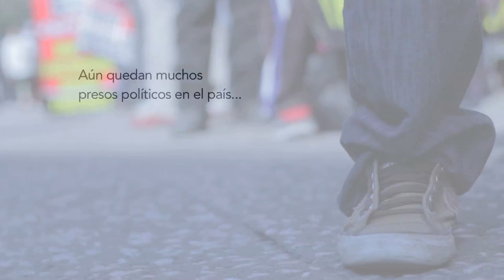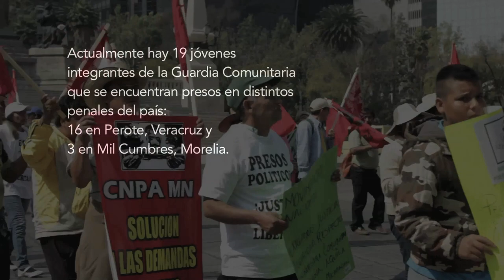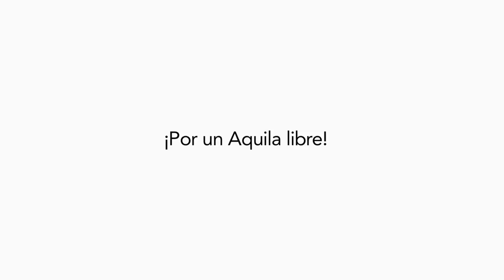Aquila libre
El 28 de Enero del 2014, diferentes movimientos de 14 estados que forman parte de la CNPA-MN (Coordinadora Nacional Plan de Ayala), vinieron a la capital del país a exigir la Libertad de los presos políticos de Aquila Michoacán, los presos políticos de MOCRI CNPA-MN, y de Alejandro Díaz Santis del Estado de Chiapas, y la presentación con vida del profesor Hector Rene Román, Ex dirigente de la sección XXII del Estado de Oaxaca. También para exigir una verdadera Reforma para le campo en México.